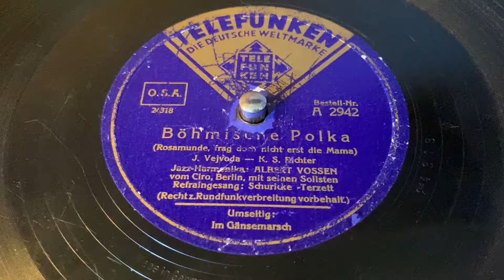Albert Vossen & Rudi Schuricke Terzett - Böhmische Polka (Rosamunde) - 78 rpm - Telefunken A2942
Rosamunde, Frag Doch Nicht Erst Die Mama.
Made in Germany, 1939.
Flip: Im Gänsemarsch.